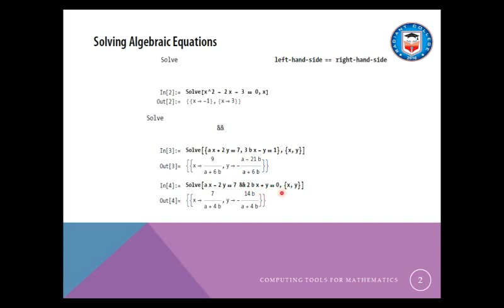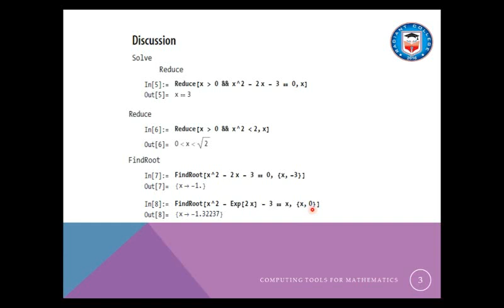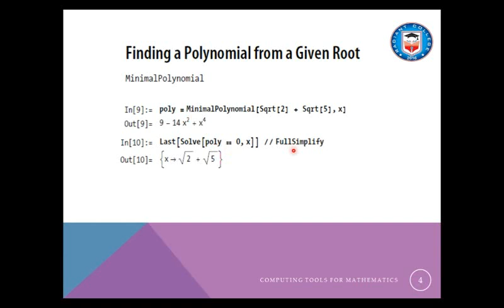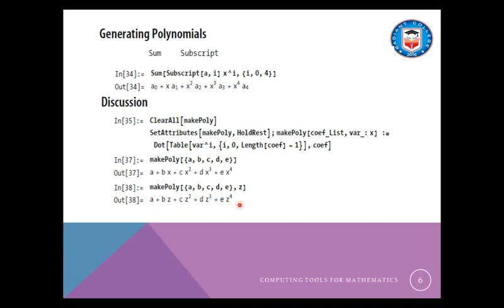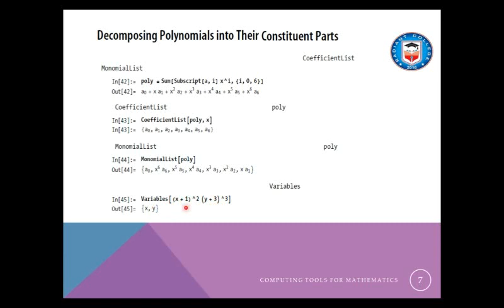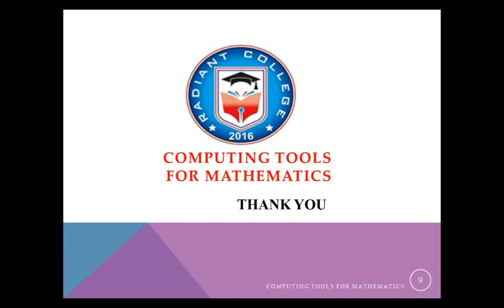Algebric Equations || Mathematica || BS / MSc Maths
Radiant College || Algebric Equations || Mathematica || BS / MSc Maths